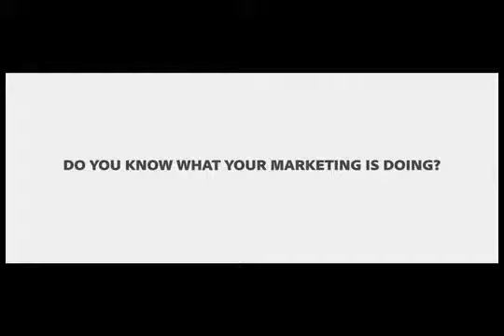Funny Digital Marketing